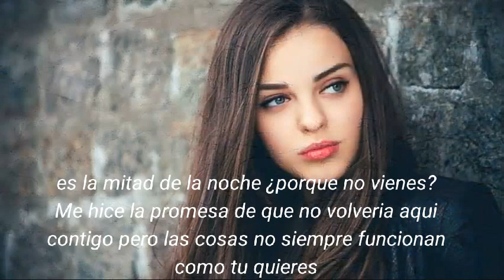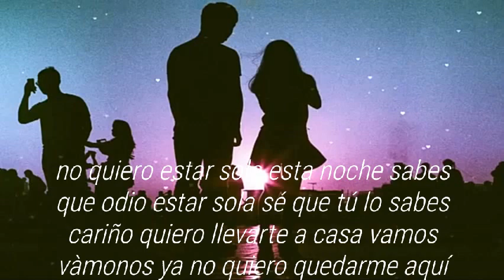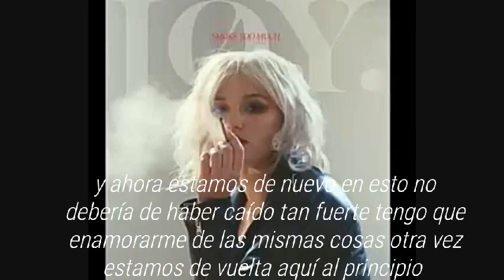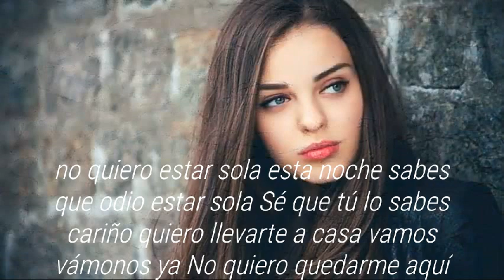JOY - Same Place subtitulado en español